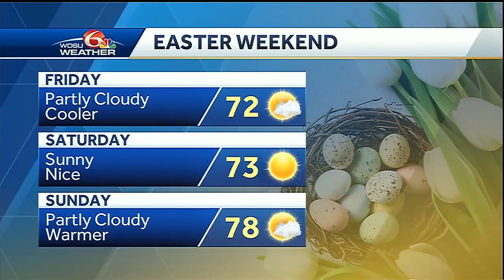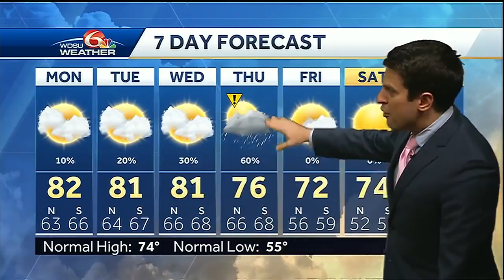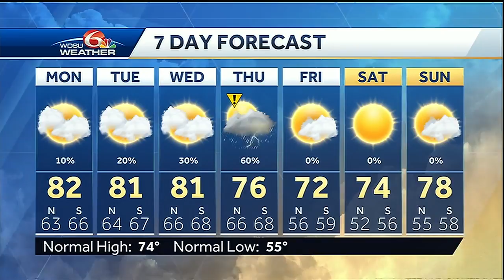Warm and humid start to the week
Rain chances remain low until we get toward the middle part of the week.